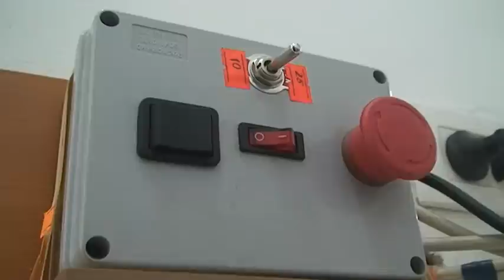TV SUN MN, Prilog takmicenje u streljastvu 13 06 2015